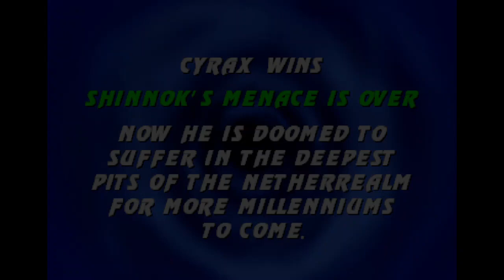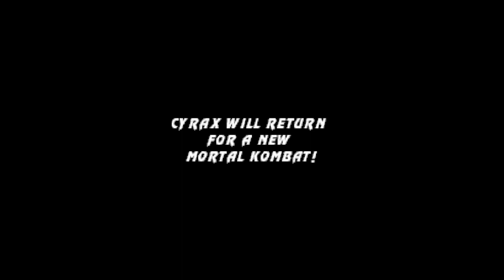Mortal Kombat Unchained - Special Edition 2021 CYBER CYRAX